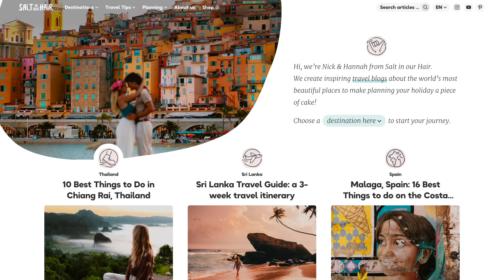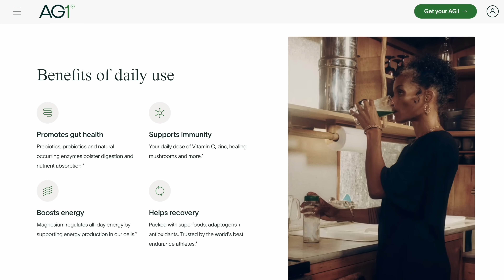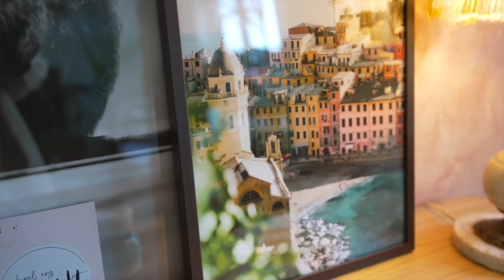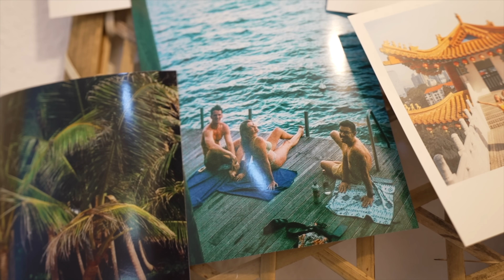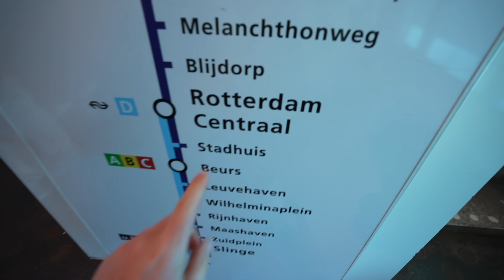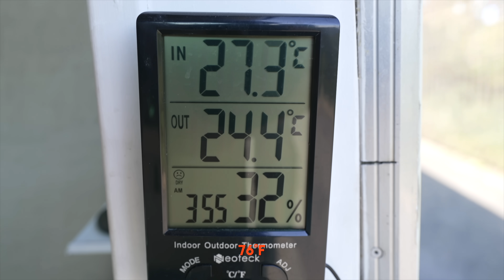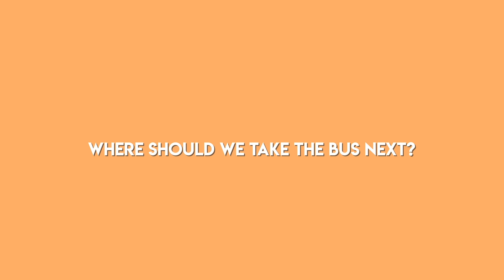DISASTER on the German Autobahn! (The End of Van Life)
This week we broke down on the AutoBahn.

Things haven't been looking too good for our Custard the bus. After a breakdown last week that cost us £650 she takes another turn for the worst, this time on the crazy fast German Autobahn where there is no speed limit. Craig and bike jones to the rescue. (It wasn't as dangerous as it seems promise) This is the end of van life for now as we drop out van to Gary from Barry to work on and renovate for the next few months ready for a new adventure soon.

Follow Nick and Hannah: @SaltinourHair Insta: Salt In Our Hair

🚍 Our bus stats:
2001 Mercedes Vario 814
4.2 Litre Diesel
Was 24 seats (now 2)
Air Suspension

 🎼 MUSIC!